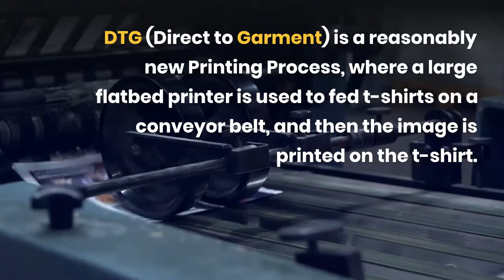Top 10 Printing Process Booming in Today’s Market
Top 10 Printing Process Booming in Today’s Market: Customized products are the latest demand among youth.